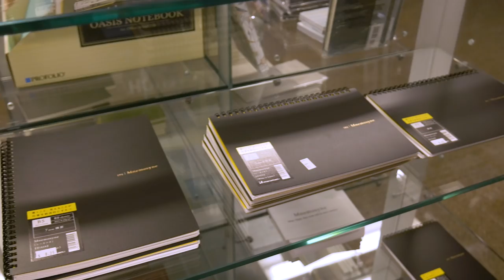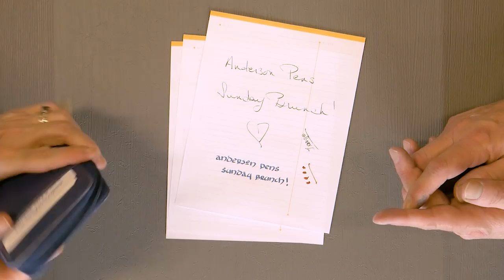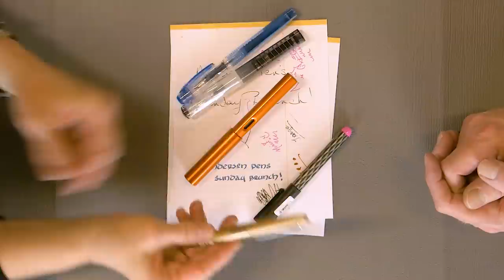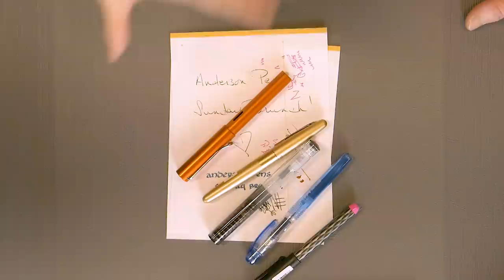Anderson Pens Sunday Brunch: Menu 3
Join Lisa & Eric for some leisurely Sunday morning pen talk!

Today's Buffet Features:
Banter
Jokes
Eric's Pilot Vanishing Point Orange Crush (2007)
Lisa's Esterbrook JR Fantasia
Lisa's Pilot Stella 90S
Quiz
How to Get a Friend or Loved One in to Fountain Pens